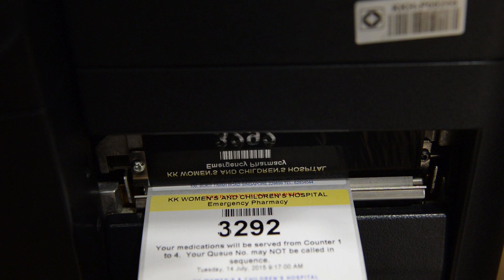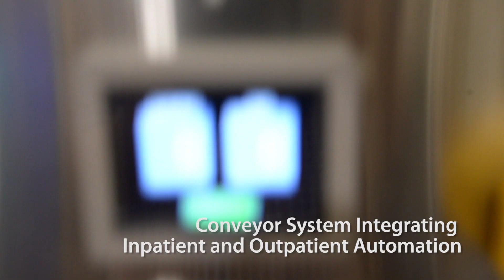Outpatient Pharmacy Automation System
Have you collected your medication from KKH's Emergency Pharmacy recently? If yes, chances are that they would have been dispensed from our new Robotic Bottle Dispensing System!

A major breakthrough in pharmacy automation, this system is the world’s first automated Bottle Dispensing System, that is able to autoload, pick, assemble and label bottles, replacing many manual tasks involved in dispensing bottled medication. It can pack close to 100% of all bottled medications required at KKH’s Emergency Pharmacy, which serves patients of the hospital’s Children’s Emergency as well as O&G (24-Hour) Clinic. This system also features another industry first – an innovative flag label that enables patients to read the original medication labels on the bottles and reference drug facts and ingredients.

The Bottle Dispensing System is a part of the Outpatient Pharmacy Automation System (OPAS) which provides a complete automated solution for the entire medication dispensing workflow at KKH’s Emergency Pharmacy.

The OPAS at KKH has been announced the winner of the Outstanding ICT Innovation Award at the HIMSS-Elsevier Digital Healthcare Awards 2015, for the most innovative, creative and “out-of-the box” information and communications technology (ICT) solutions used to improve patient care and safety. The Awards aim to laud the best in class in ICT and Return On Investment across the healthcare industry in the Asia Pacific region.

Read more on KKH's Robotic Bottle Dispensing System and Outpatient Pharmacy Automation System (OPAS)